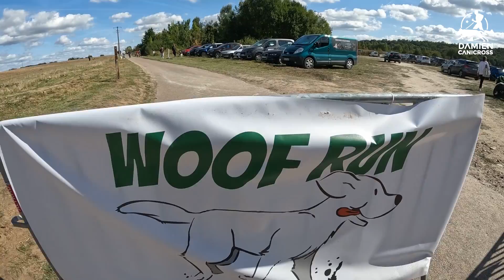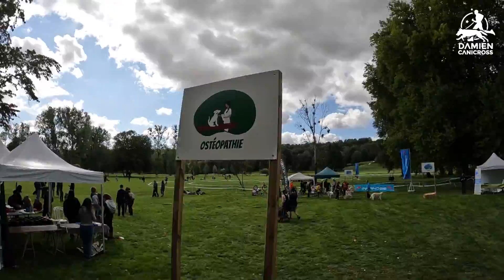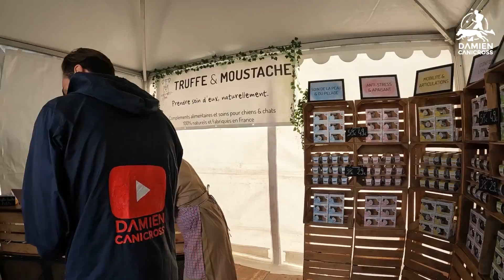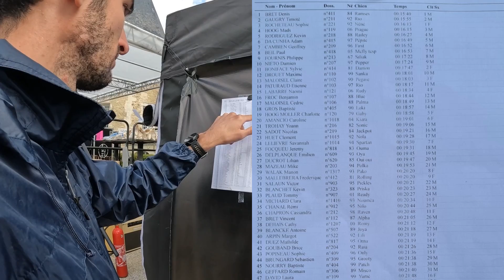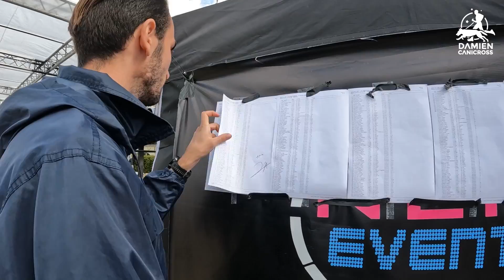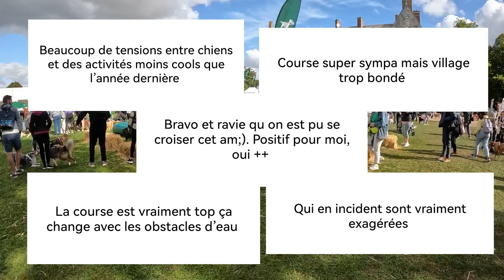ON VOUS EMMÈNE À LA WOOF RUN 2022 !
La Woof Run 2022 s'est déroulée à Chaumont-en-Vexin les 17 et 18 Septembre !

C'était notre toute première fois sur place !

Nous sommes venus les deux jours, notamment pour participer au canicross chronométré !

Également au programme, des activités, des stands, des démonstrations, des conférences et un parcours d'obstacles !

◾ACHETER UN ÉQUIPEMENT DE QUALITÉ◾

-10% sur la boutique I-Dog avec le code DAMIEN24 (hors occasions & déstockage)

◾CHARTE GRAPHIQUE◾

Voilà.